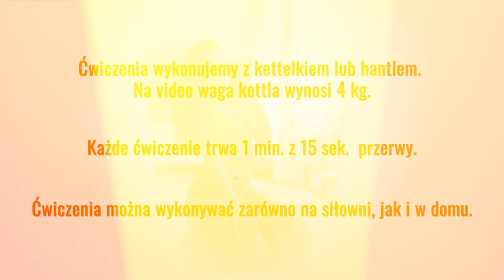WYRZEŹBIONY BRZUCH - WYZWANIE 1 - Sylwia Szostak